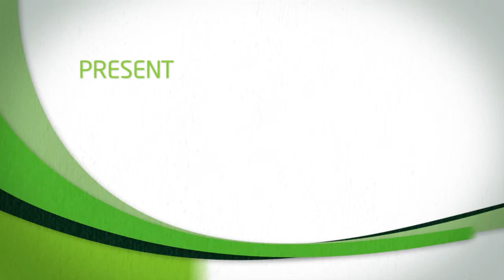The Innovative Antibacterial Paper Towels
- One of the biggest challenges in many industries such as healthcare, education, transportation, is reducing bacterial transmission. While in foodservice, contamination is the main concern.

As you know, hand washing is the most impactful way to control the spreading of bacteria. Cascades® Antibacterial Paper Towels provide a simple and effective way to further reduce bacterial contamination and transmission. These towels can fit anywhere and don't require additional steps or change in habits.